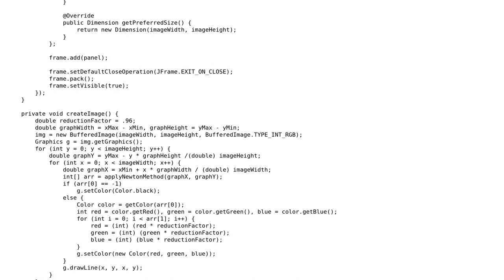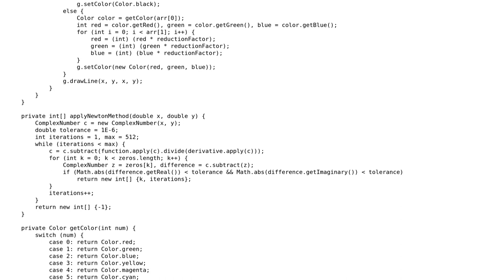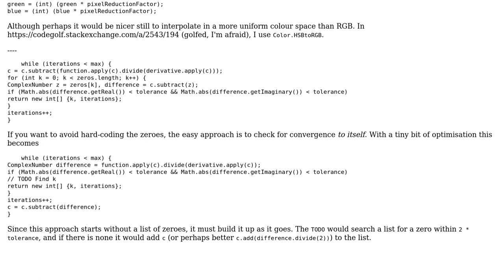Code Review: Creating a Newton fractal based on a polynomial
With thanks & praise to God, and with thanks to the many people who have made this project possible! | Content (except music & images) licensed under CC BY-SA | Music | Images & others | With thanks to user TNT user Peter Taylor and the Stack Exchange Network Trademarks are property of their respective owners. You are responsible for your own actions.